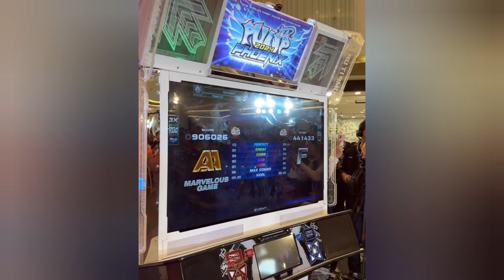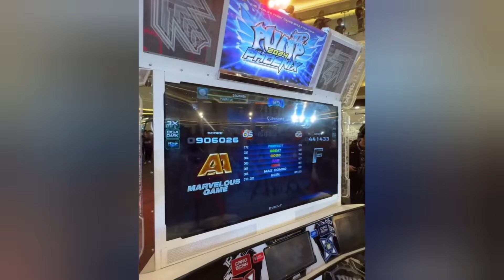BIKIN SPOT JANTUNG, MENDADAK RAFFI LAKUKAN INI DIHADAPAN RATUSAN ORANG! DUEL SENGIT RAFFI RUDY SALIM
video terbaru Rans edisi Raffi hebohkan pengunjung Pluit Village Mall saat duel Main Permainan Pump itu Up bersama Rudy Salim